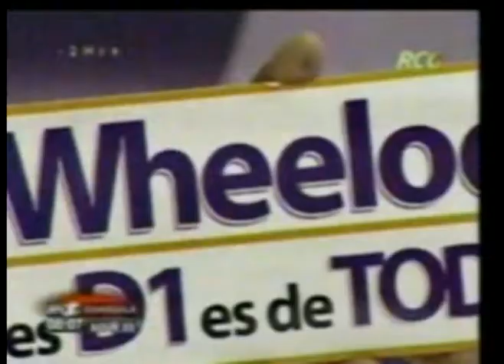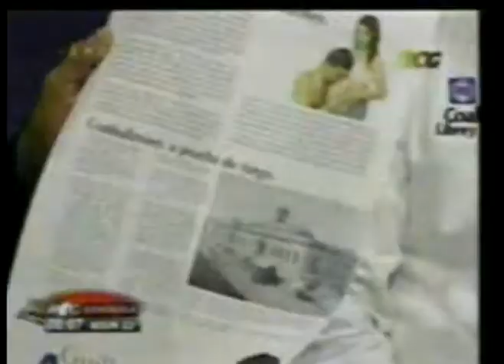Entrevista con Martínez Soriano / Parte 1.mpg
RCG Marínez Soriano Miguel Wheelock Elecciones 2011 PAN Saltillo Coahuila La Cumplidora